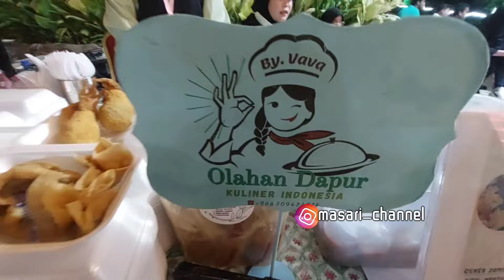ACARA MEMPERINGATI HARI KARTINI 2024 FULL MUSIK DAN KULINER INDONESIA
Acara memperingati hari kartini full musik dan kuliner kuliner khas indonesia